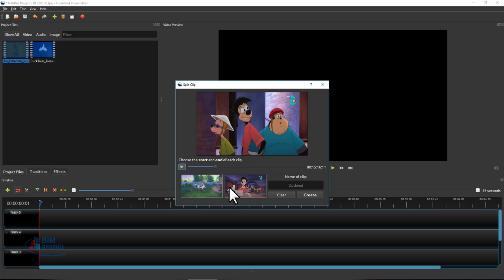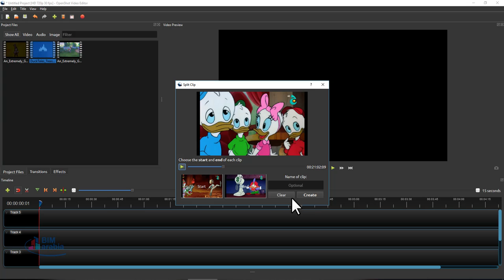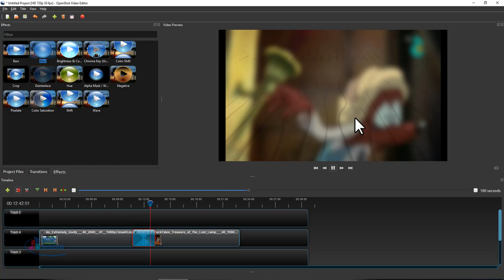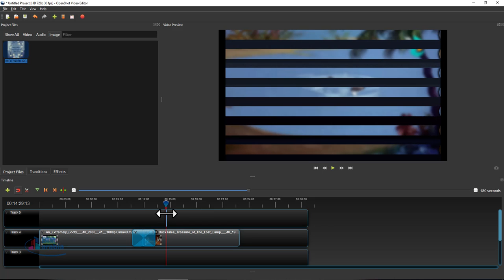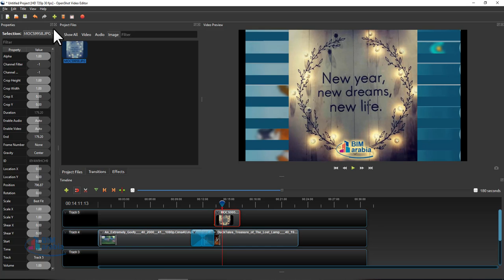OpenShot Video Editor Tutorial Designed for Beginners